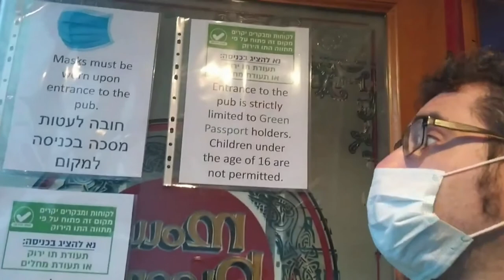TV & radio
A couple of very quick excerpts from my YouTube and one clip each from broadcast radio and television.